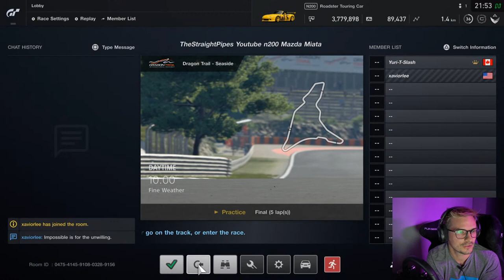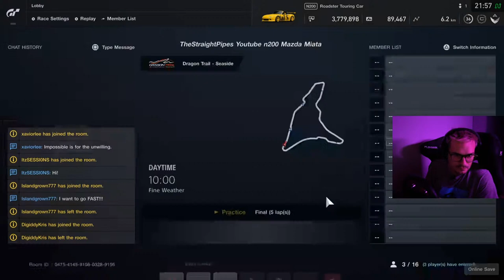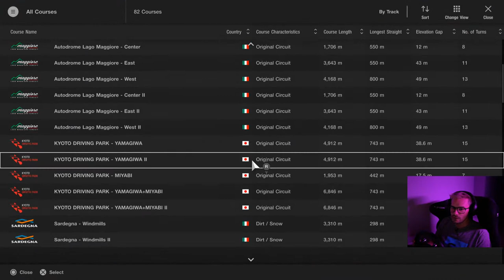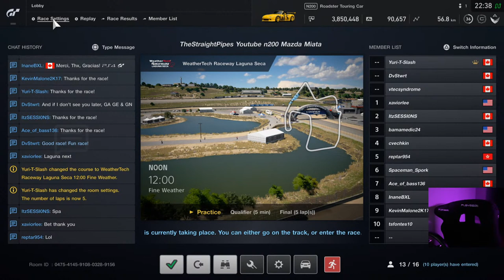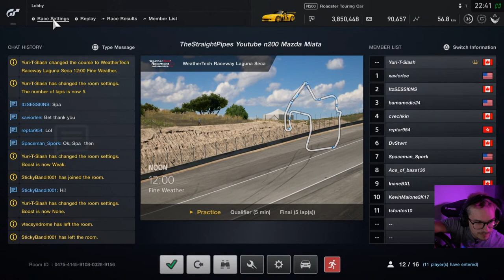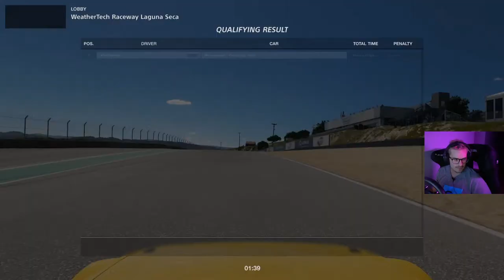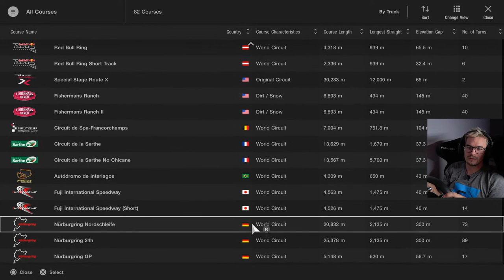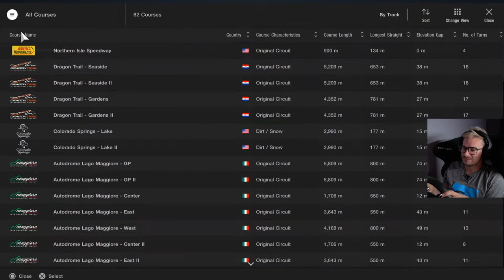Race Against Yuri LIVE GT SPORT Test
testing the atem and gt sport live setup